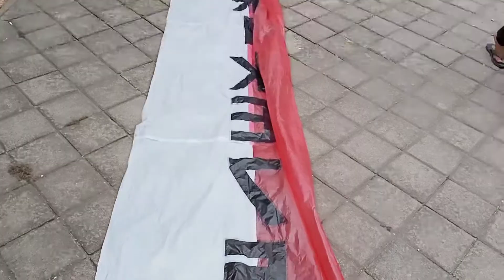KHUSUS HUT RI KE 75 || LAYANGAN JANGGAN SIAP MENGUDARA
Untuk merayakan HUT RI ke 57 kita bikin layang-layang janggan khas Bali nih gaess😁😁